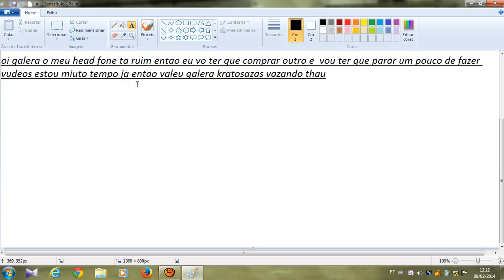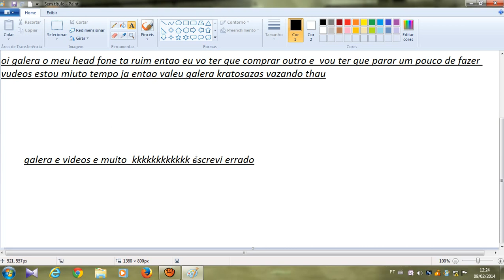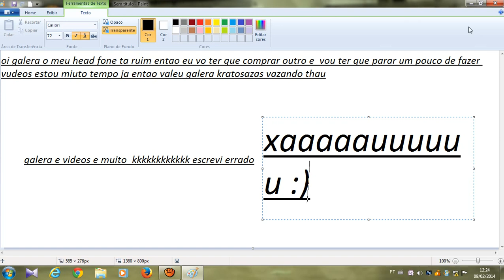eu volteii com a esplicaçao do sumiço video rapido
se escreva por favor galera do yotubee!!!